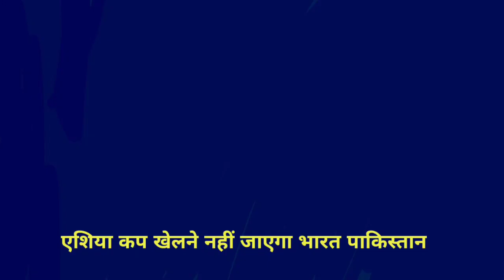Pakistani ex cricketer reaction on team India will not come to Pakistan for Asia cup 2023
shoaib akhtar reaction on BCCI and team India not coming play to Asia cup Pakistan,
wasim Akram reaction on BCCI and team India not coming play Asia cup to Pakistan,